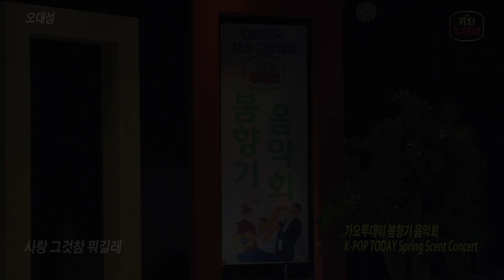가수-오대성 [사랑그것참뭐길래/원곡:손빈]가요투데이 봄향기 음악회/K-POP TODAY Spring Scent Concert